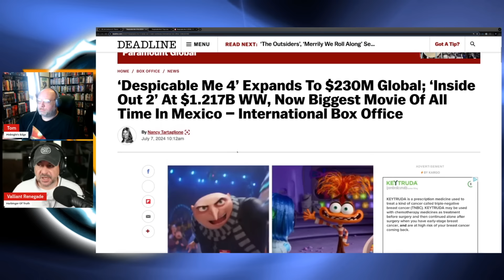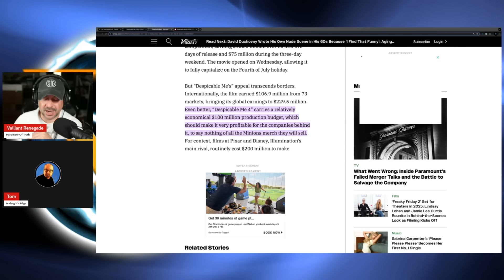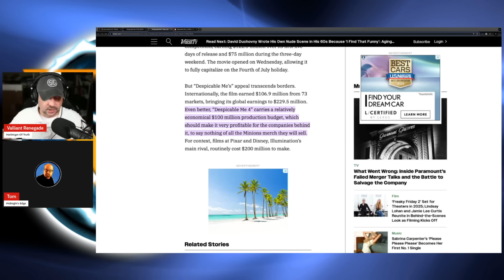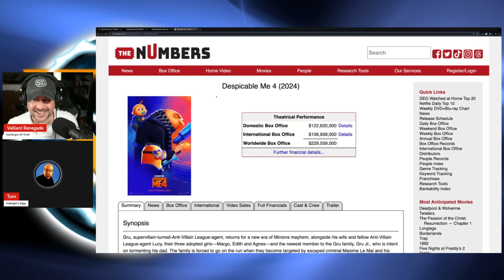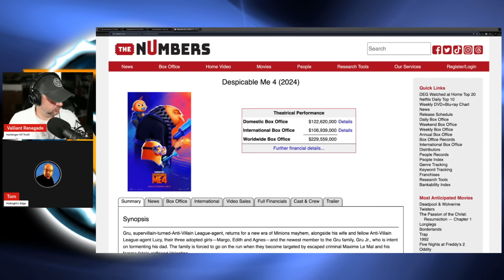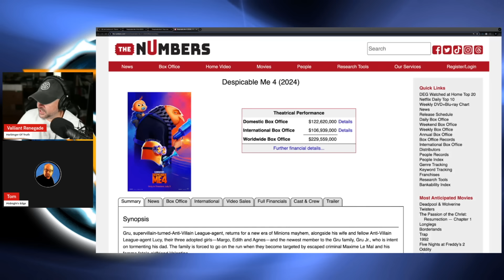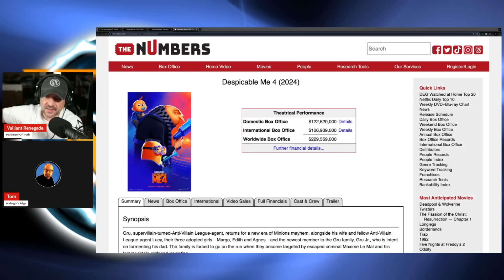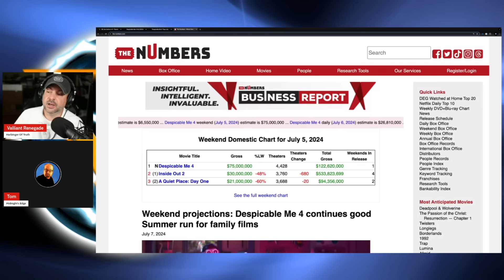Despicable Me 4 Posts MASSIVE Opening Weekend, But Disney's STILL Laughing | Box Office Battle